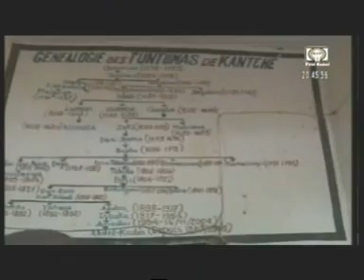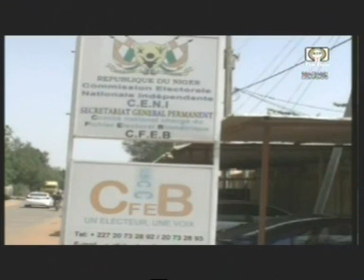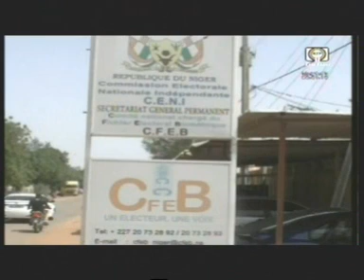Télé Sahel/Édition de 20H du Vendredi 9 Octobre 2015.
Au sommaire de ce JT de 20H du Vendredi 9 Octobre 2015.

-Lancement la journée nationale de la contraception.
-Publication de la liste électorale provisoire dans toutes les communes du pays.